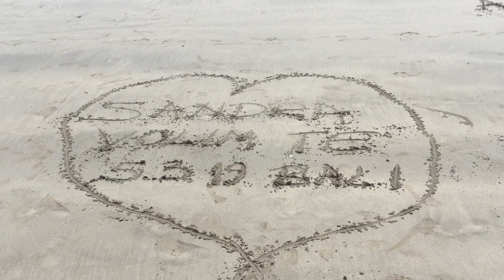Kuta beach In Bali || kuta bali attractions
Kuta beach In Bali

Kuta Beach is on the western side of the island's narrow isthmus. It's considered Bali's most famous beach resort destination. Kuta Beach is also minutes away ...